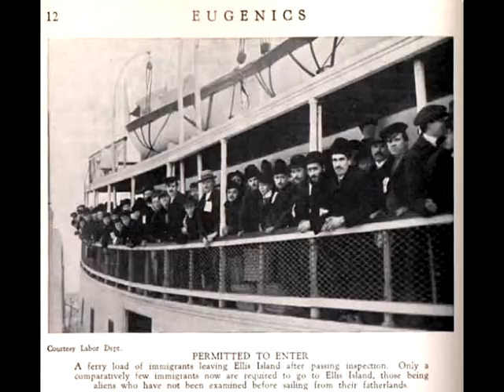America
this is a video about America, and how it is still the greatest country in the world, despite what many people want you to believe. the song is America by Neil Diamond. this vid was more of a experiment to test my new video editing prgram(Sony Vegas Pro 8.0). I highly recommend it.